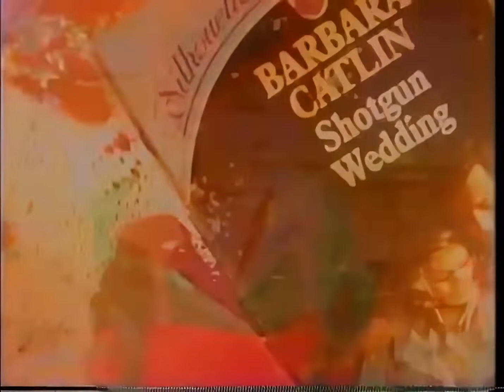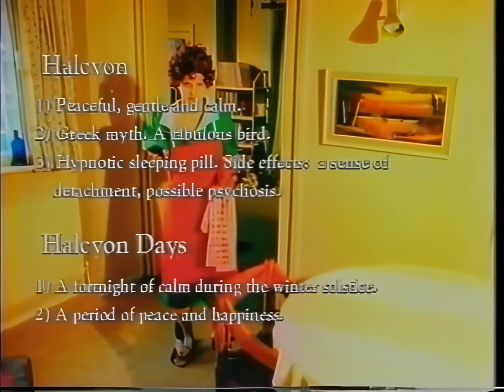Orbital - Halcyon (Official Video) UPSCALE + LOW BLURRY 100% SHARPEN 1430 x 1080